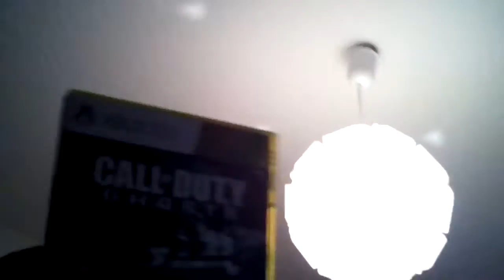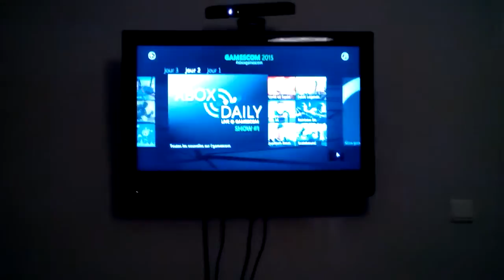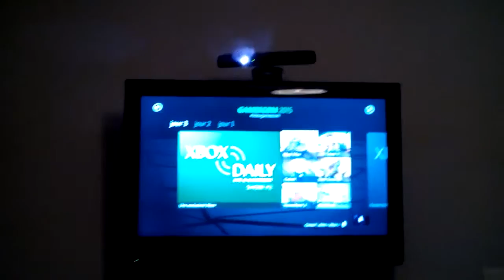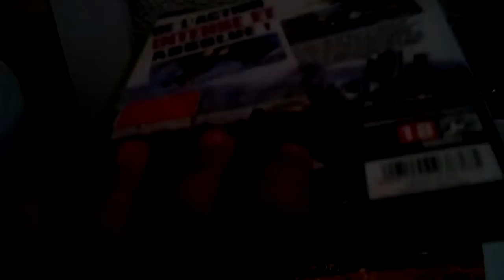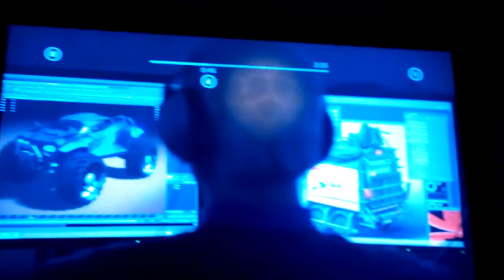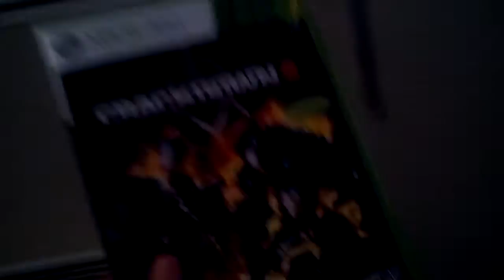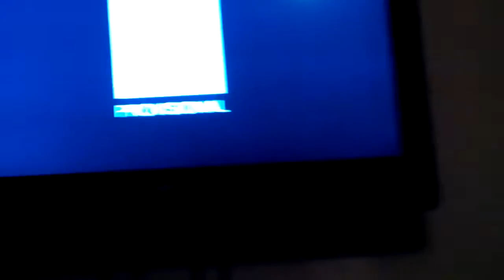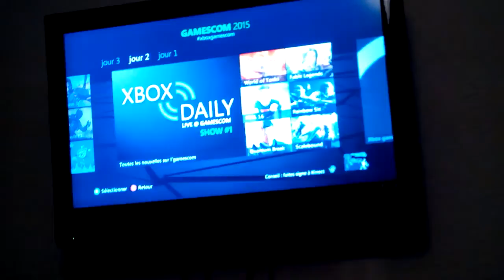New placard new jeux fin 2015-2016